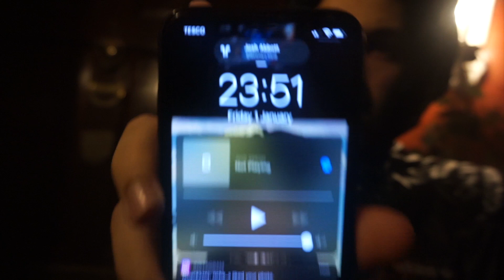STAYING FIT DURING LOCKDOWN | Road To Semi-Pro #1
►Get in Touch for anything to do with the Video!